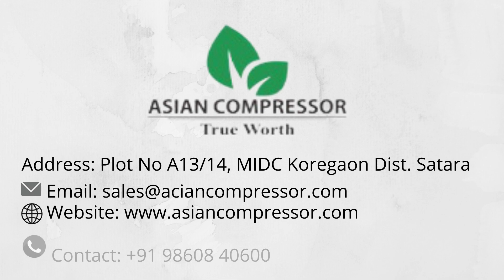Why ASIAN Air Compressor?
ASIAN COMPRESSOR